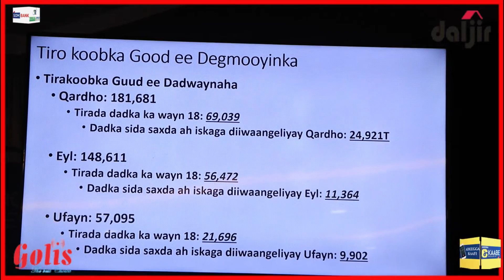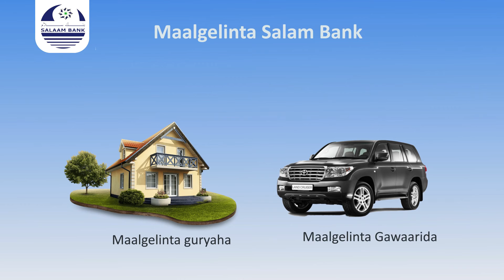URURSIYAASADEEDKA IFIYE: " WAA IN KOR LOOQAADA WACYIGA DADWEYNAHA"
Maxamed Cabdiqaadir Urursiyaasadeedka (Ifiye):  "Hadii uusan wacyigu sareynin Dimuqraadiyayd majirto, Doorshooyinka waxaa lagu tilmaamaa iney yihiin kacdoon dadweyne oo degan"